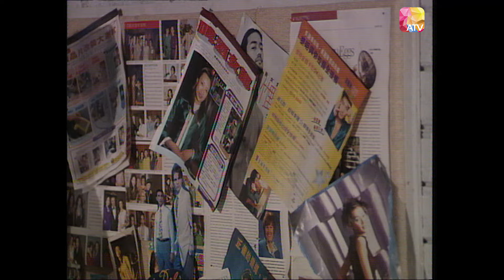《香港一家人》第14集 - 摘星奇緣 | WE ARE THE FAMILY EP14 | ATV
《香港一家人》

中國香港 / 2000 / 處境喜劇 / 共100集

監製：方平

演員：林韋辰、李婉華、林建明、雷宇揚、柯受良、宮雪花、吳浣儀、江美儀、杜汶澤、杜挺豪、樓茜妮

故事簡介：
本劇圍繞Stephen（林韋辰 飾）與Tina（李婉華 飾）這對小夫妻發展，由於Tina是混血兒，並在外國生活多年，她與母親（宮雪花 飾）作風比較洋化，與成長於中國傳統家庭的Stephen及其母（吳浣儀 飾）在性格及處事方式上有很大的差異，經常引起矛盾和衝突，兩親家更會為一些雞毛蒜皮的小事鬧得滿城風雨，反映了東西方文化的不協調。